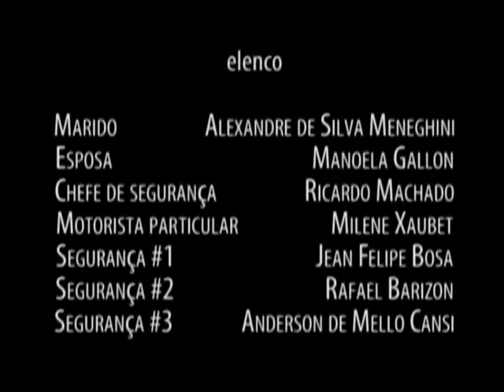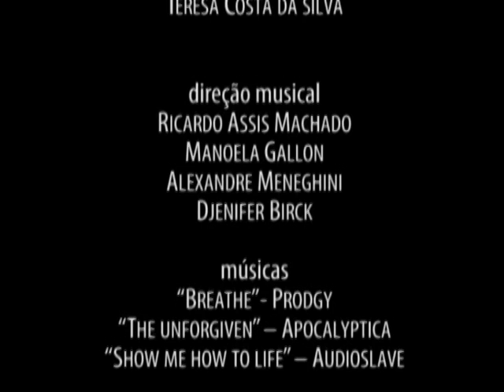No Retiro da Figueira - III Festival de Cinema Integrado UPF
Livre adaptação do conto de Moacyr Scliar. Casal muda-se para um misterioso condomínio com um rigoroso esquema de segurança.
Ganhador do prêmio de: Melhor Ator Coadjuvante: Alexandre Meneghini.
ESTE CURTA É UMA PRODUÇÃO ACADÊMICA, SEM FINS LUCRATIVOS.